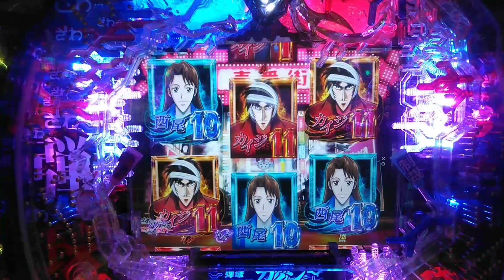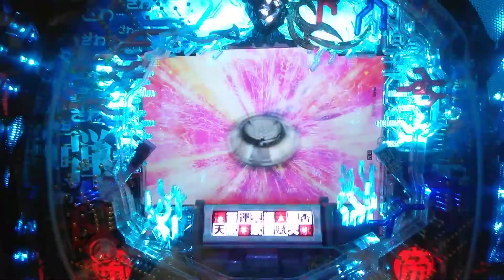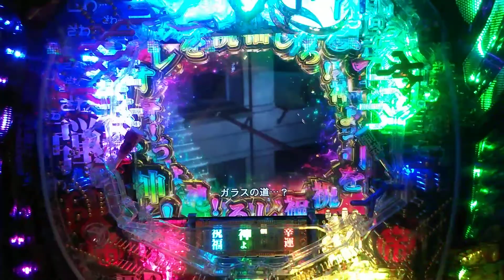CRカイジHIGH＆LOW 運否天賦予告